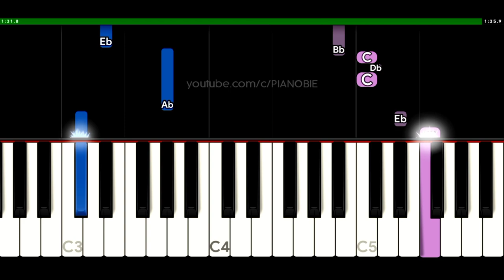Scars (Piano Tutorial) - Keenan Te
In this piano tutorial we'll learn how to play "Scars" by Keenan Te!